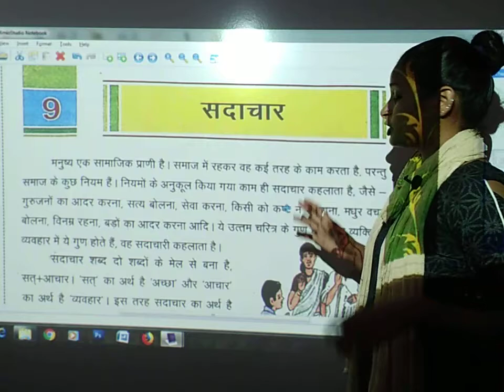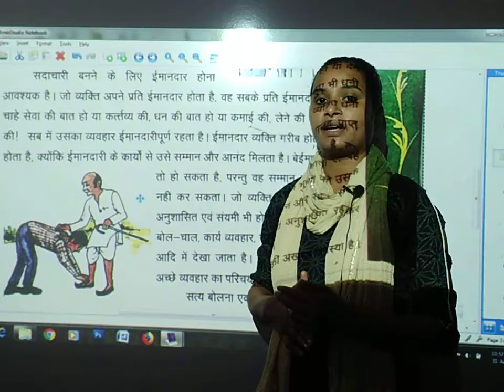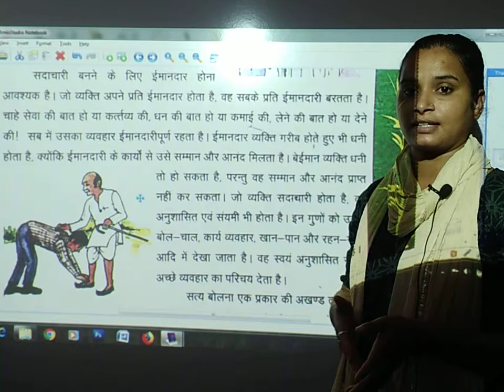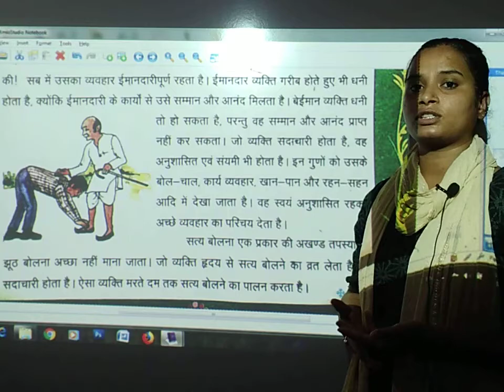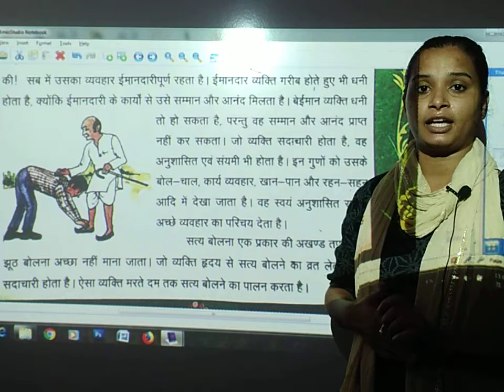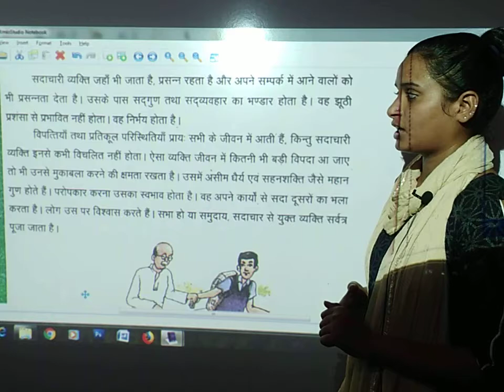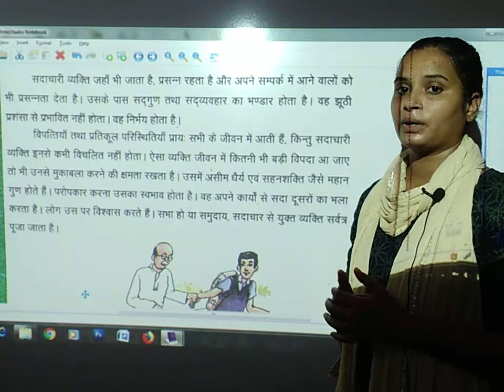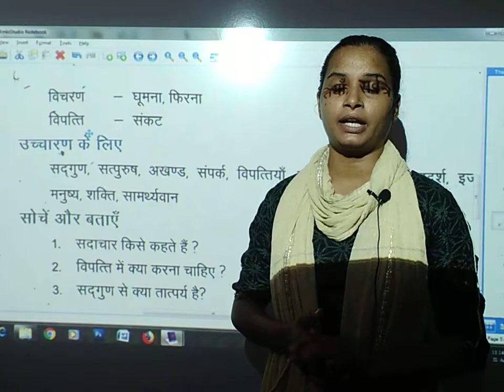SADACHAR | HINDI | CLASS 5